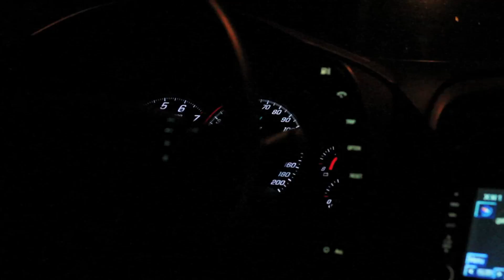Blacked Out Z06 C6 Vette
2007 C6 Z06 Black on Black on Black

Mods;
Spyder Wheels 18,19
GS Custom Markers
GS Custom Tail Light Covers
Emblem Blackout
Mild to Wild
Exhaust Mod
HID fog lights
Lowered all the way down on factory bolts